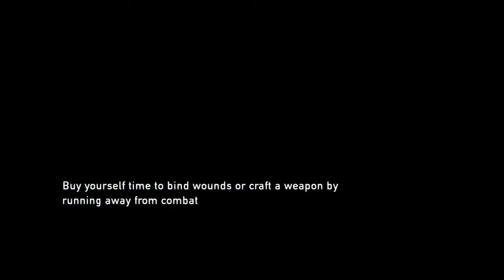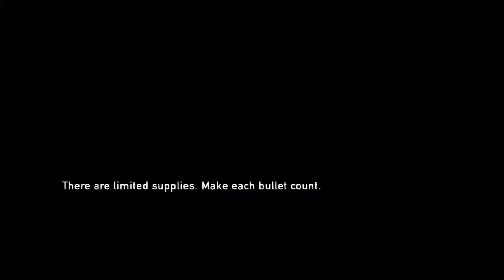The last of us part 12 [Playthough] a new friend